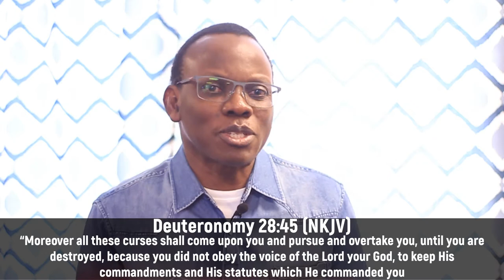DDRxS37E03: Cures For Curses || Deal With Disobedience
Obedience is the permanent solution to curing a curse!

Stay in Touch with Us!